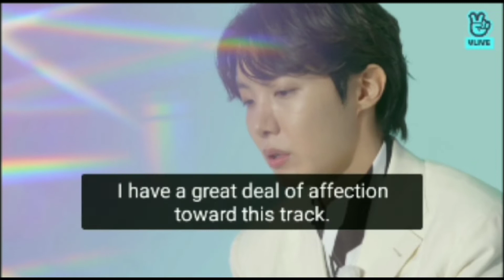jhope live jackinthebox bts btslive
all credits to video owner @BTS @HYBELABELS bts   vlive